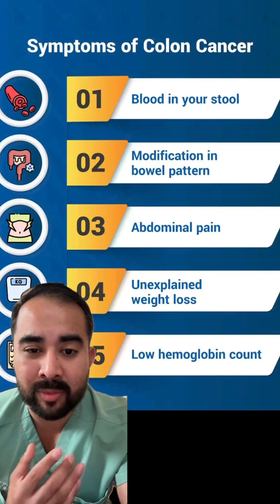Colorectal cancer in young people!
Colorectal screening is key in preventing cancer. Here are the red flag symptoms to pay attention to